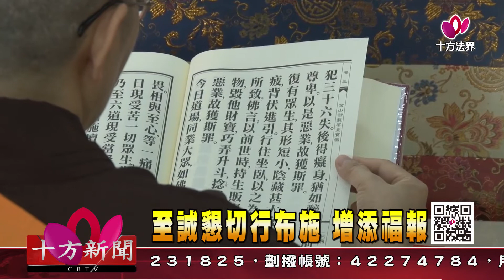十方法界》20191123至誠懇切行布施 增添福報